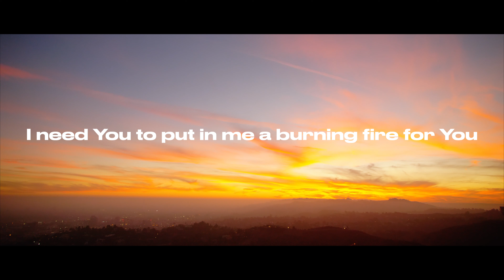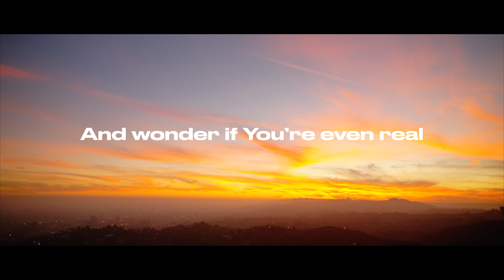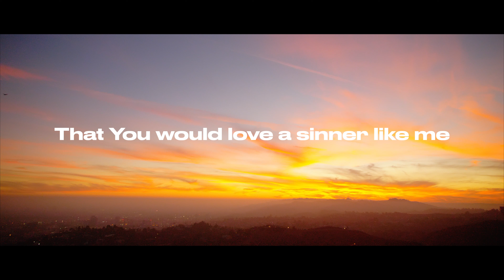Donoven Gomez - dreaming of you (Official Lyric Video)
Here is my new song, Dreaming Of You!! I hope you enjoy it! This will be my last song for a while since I'm headed off to College.